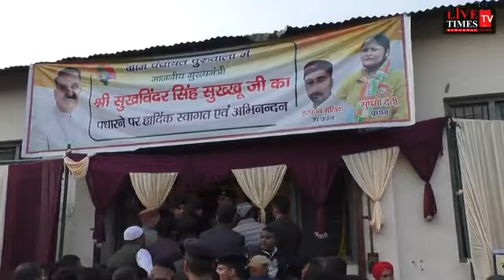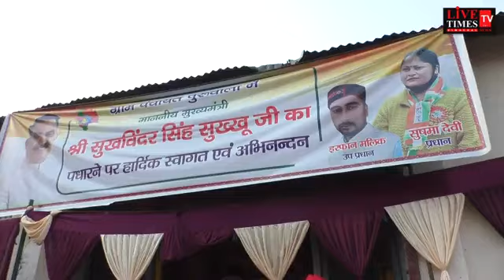पावँटा साहिब: मुख्यमंत्री पहुँचे पाँवटा साहिब के पुरुवाला, सिरमौर हाट की रखी आधारशिला।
Paonta Sahib: Chief Minister reached Puruwala of Paonta Sahib, laid the foundation stone of Sirmaur Haat.